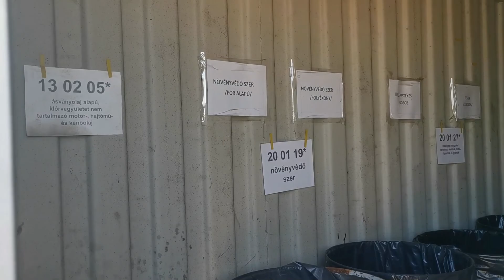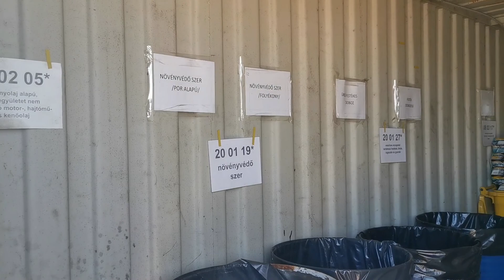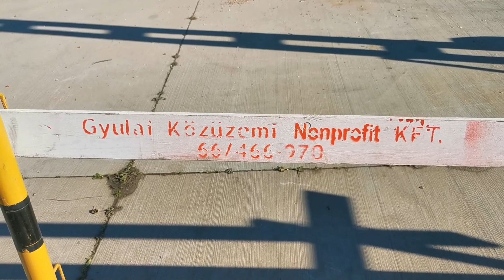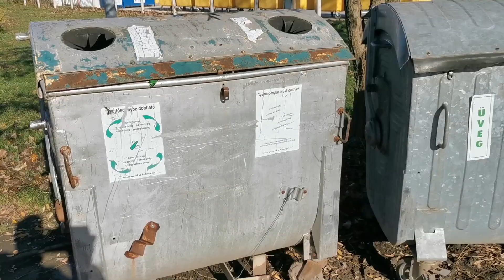Hétvégén is lehet hulladékot elhelyezni az átrakó állomáson